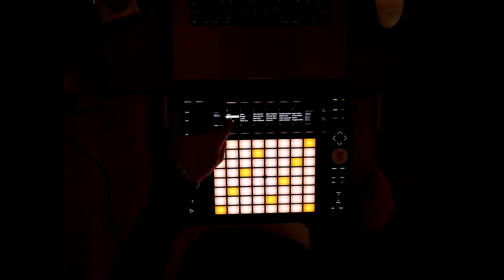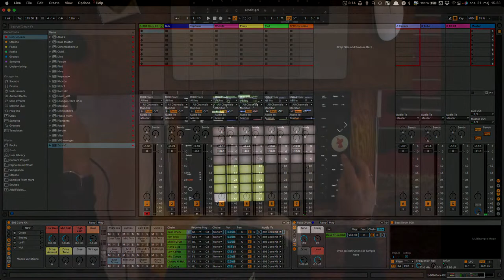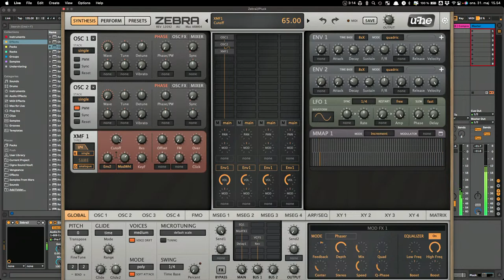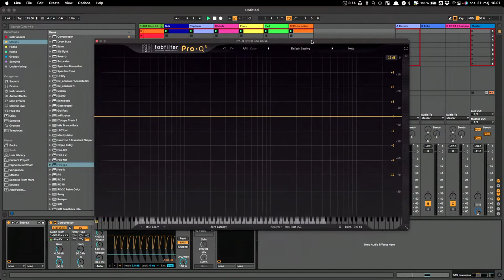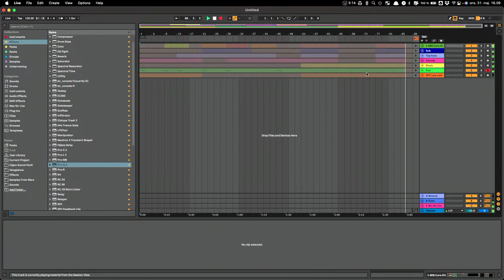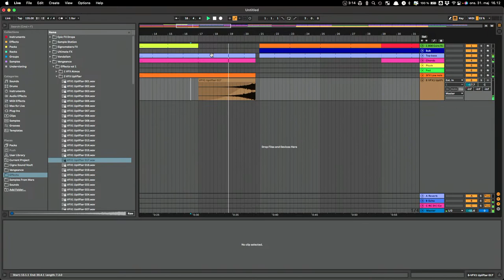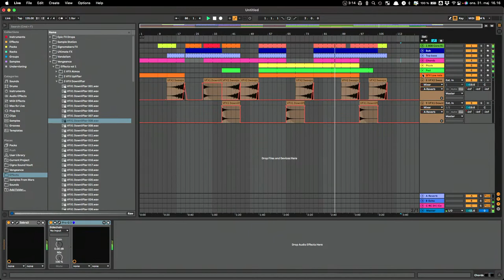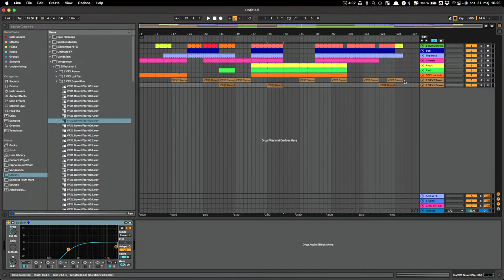Rumkraft TV - Full production, composition, and arrangement of a deep house track in Ableton Live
Introducing Rumkraft TV: Live Mini Webinars with Cigno from Redline Warriors at Rumkraft HQ, Copenhagen

Join us for our weekly Rumkraft TV live mini webinars, streaming straight from Rumkraft HQ in Copenhagen! Hosted by our talented Rumkraft teacher and LAB TIME boss Cigno from Redline Warriors, these engaging micro seminars are designed to inspire and educate.

Each week, Cigno Sound will share insights, tips, and tricks from the world of electronic music production, along with the occasional guest appearance from industry experts. Whether you're a seasoned producer or just starting your musical journey, Rumkraft TV has something for everyone.

If you're in the area and would like to experience the magic of LAB TIME in person, you're more than welcome to stop by Rumkraft HQ and join the live session. Feel the creative energy in the room as you learn and collaborate with fellow music enthusiasts.

To learn more about our live mini webinars and how to join in person, Don't miss your chance to be a part of this exciting and educational experience, streaming live every week from the heart of Copenhagen at Rumkraft HQ